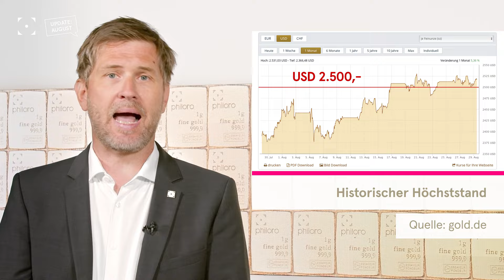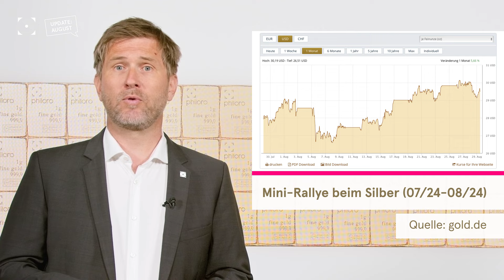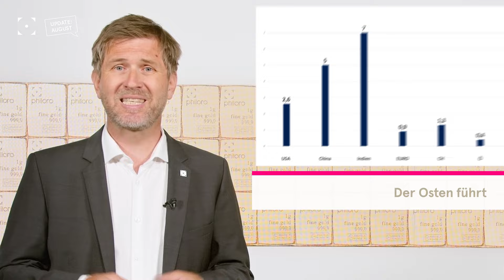Beim Goldpreis sind alle Hemmungen gefallen: 2.500 Dollar und mehr! | philoro UPDATE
Wieder ein Monat um, wieder ein neuer Goldrekord! Wie es aussieht, ist Gold derzeit einfach nicht aufzuhalten, und vieles deutet darauf hin, dass das im Herbst so weitergehen könnte. Wir machen das Update August.

Gerne beantworten wir auch Ihre Fragen, die Sie uns bitte auf folgende E-Mail Adresse übermitteln:

Kapitelübersicht:

00:00 - 00:14 Intro
00:14 - 02:05 Ein neuer Gold-Höchststand
02:05 - 02:26 Silber steigt mit
02:26 - 03:25 Die Wirtschaft wächst moderat
03:25 - 04:13 Inflation am Ziel?
04:13 - 04:40 Zinswende steht bevor
04:40 - 05:19 Verabschiedung